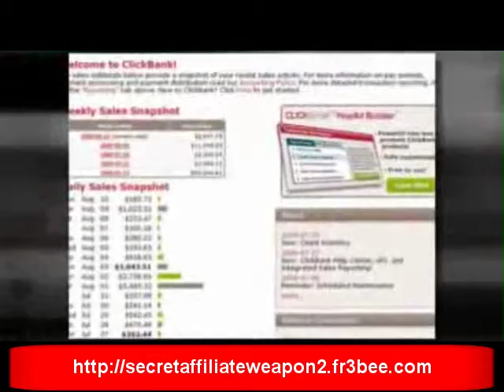Secret Affiliate Weapon 2 Bonus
- Secret Affiliate Weapon 2.0 Bonus package compliments Ewen Chia's latest release Secret Affiliate Weapon 2.0 for creating streams of passive recurring online income. Secret Affiliate Weapon 2 is a comprehensive Internet Marketing training package that includes (4 PDF Modules, 19 Videos, 90 Minute Audio Interview & the original Secret Affiliate Weapon 1 all for just $9.97 Act now before the price increases.

"secret affiliate weapon" "ewen chia" "earn money" "earn money easily" "earn money internet" "earn money easily online" "easy money making" "money making schemes" "money making tips" "make easy money online"